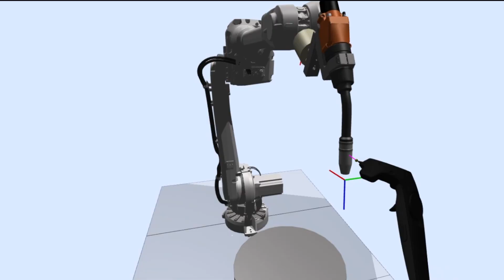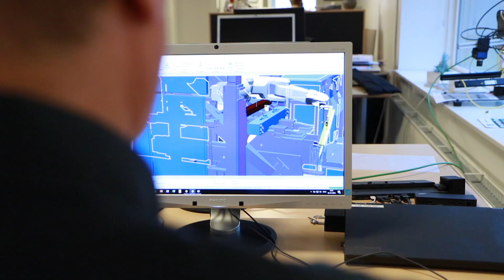Robotteknologi i virtual reality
Virtual reality tilbyder en række store fordele, når man skal opsætte eksempelvis en robotløsning til produktionen. Lars Ingvar Knudsen, faglig leder hos Teknologisk Institut, fortæller, hvad perspektiverne og mulighederne er i VR-teknologien.